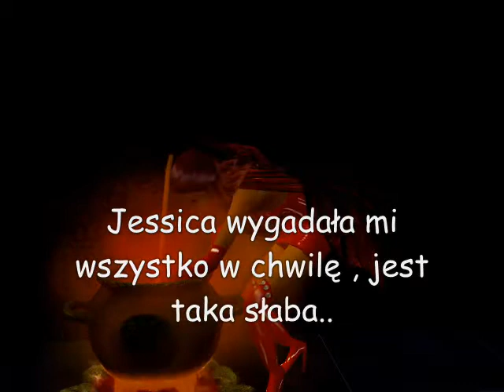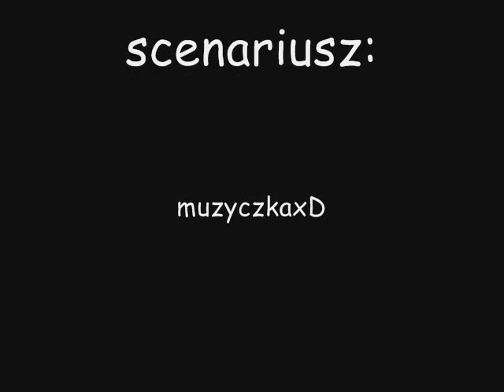Spełnic Marzenia Odcinek 4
"Jesteś śliczny normalnie mógłbym cię zjeśc.Starczy?"

#36 - Najczęściej komentowane (Dzisiaj) - Krótki film i animacja
#27 - Najpopularniejsze zakładki (Dzisiaj) - Krótki film i animacja
#33 - Najwyżej oceniane (Dzisiaj) - Krótki film i animacja
#80 - Najczęściej komentowane (Dzisiaj)
#16 - Najczęściej komentowane (Dzisiaj) - Krótki film i animacja
#85 - Najczęściej komentowane (Bieżący tydzień) - Krótki film i animacja
#80 - Najczęściej oglądane (Dzisiaj) - Krótki film i animacja
#26 - Najpopularniejsze zakładki (Dzisiaj) - Krótki film i animacja
#27 - Najwyżej oceniane (Dzisiaj) - Krótki film i animacja